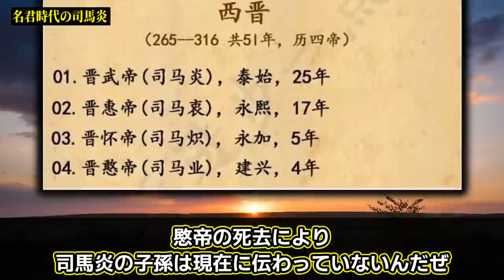三国志を終わらせた男『司馬炎』の生涯